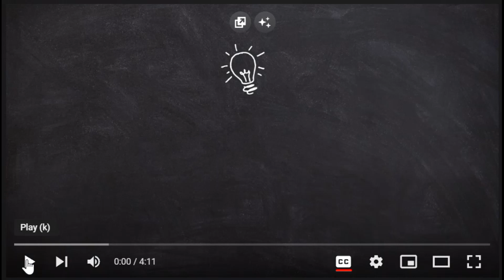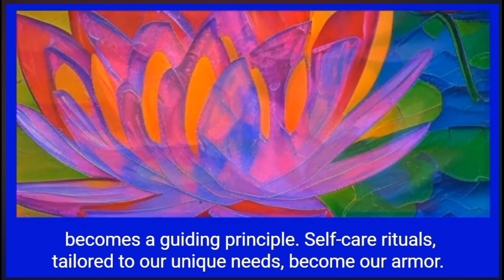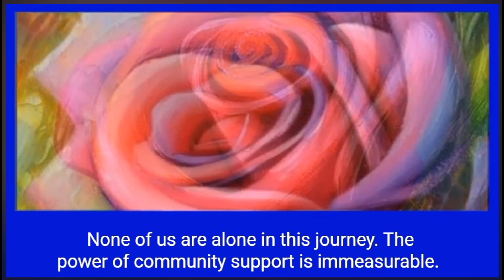💖 Living with Chronic Illness & Living Well With ME/CFS | Compassion Matters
Welcome to "Compassion Matters," a haven for those seeking wisdom and support in the unique journey of living with ME/CFS. With over three decades of personal experience, this channel is a testament to resilience, adaptation, and the pursuit of inner peace despite the challenges presented by chronic illness.

In this space, I invite you to embark on a voyage of self-discovery and empowerment. Together, we'll delve into the intricacies of navigating daily life with ME/CFS, exploring coping strategies, and embracing the transformative power of compassion. My aim is to not only share my personal narrative but to foster a community where others can find solace, inspiration, and valuable insights.

Join me as we unravel the tapestry of our shared experiences, weaving threads of understanding and support. Whether you're facing ME/CFS yourself or seeking to comprehend the challenges others endure, "Compassion Matters" is a resourceful wellspring. Your exploration of this channel is an invitation to glean inspiration, education, and, most importantly, a sense of camaraderie from the lessons learned over these 30 years.

May this platform serve as a beacon of hope, guiding you towards inner peace and happiness amidst the complexities of living with ME/CFS. Together, let's build a community rooted in compassion and understanding.

We believe that healing and happiness are found in community. Here, your voice is heard, your experiences matter, and your journey is valued.

"Compassion Matters" is more than a channel; it's a movement. It's a reminder that, no matter the hurdles we face, compassion can be our guiding light. Together, we can navigate the complexities of life with ME/CFS, finding strength, resilience, and joy along the way.

Thank you for being a part of this compassionate journey. Together, we'll discover that, indeed, "Compassion Matters."

Through this channel, I hope to create a supportive community where individuals can connect with others and find the guidance and resources they need to live a full and meaningful life despite their chronic illness.

Thank you for joining me on this journey towards greater understanding and compassion for all of us living with chronic illness. 🙏

May we all find peace, joy, and well-being on our journey through life. 🙏